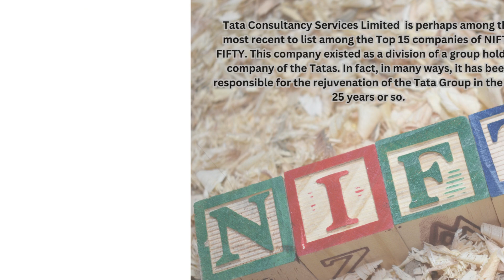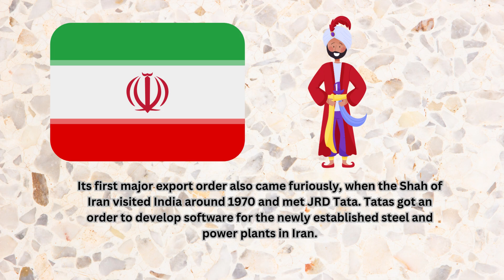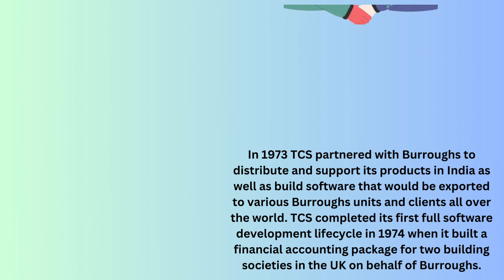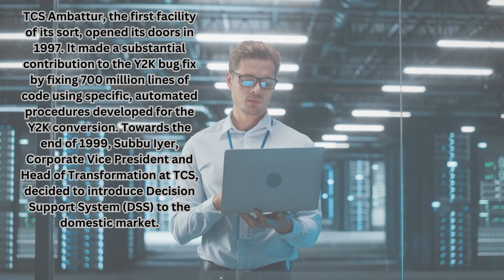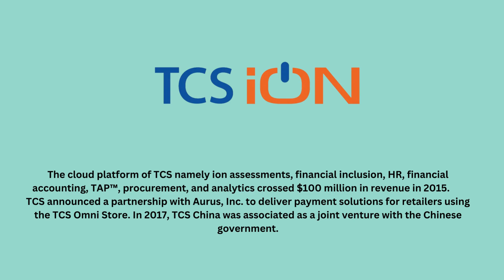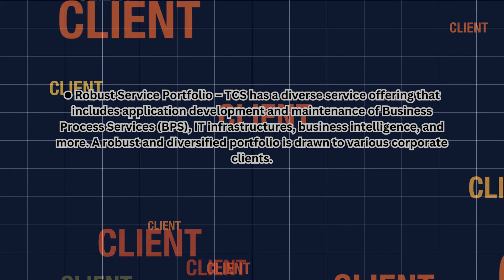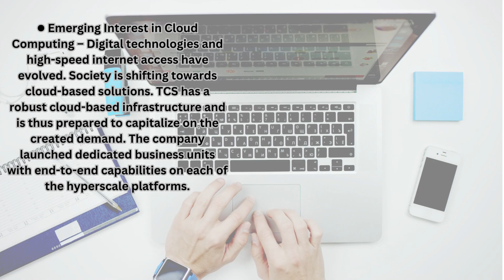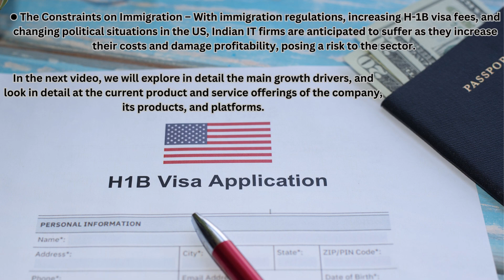TCS Limited: Humble beginnings to Global IT Major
TCS Limited, also known as Tata Consultancy Services, has come a long way from its humble beginnings as a small division of the Tata Group in 1968. Today, it is a global IT major, with a presence in over 46 countries and a reputation for excellence and innovation.

TCS was perhaps the first Indian company, which showed how a company doing business in India could be a global leader in IT, showed the way for WIPRO and Infosys and dozens of other companies.

In this video, we will take a journey through the history of TCS Limited, from its origins as a small division of the Tata Group to its current position as a leading player in the IT industry. We'll explore how the company has grown and evolved over time, overcoming challenges and seizing opportunities along the way.

We'll look at some of the key milestones in the company's history, such as its entry into the US market in the 1970s and its focus on building a strong research and development team. We'll also examine how TCS Limited has adapted to changes in the IT industry, such as the rise of digital technologies and the growing demand for cloud-based solutions.

By the end of the video, viewers will have gained a deep understanding of how TCS Limited went from its humble beginnings to become a global IT major, and how it continues to innovate and lead in the fast-paced world of technology.

Overall, this video is a fascinating look at how TCS Limited has transformed from a small division of the Tata Group into a global IT major, with a reputation for excellence and innovation.

All the videos in this series are as under

We will be doing a series on India's large IT Companies in May and June, 2023. Our next video will be on Infosys.